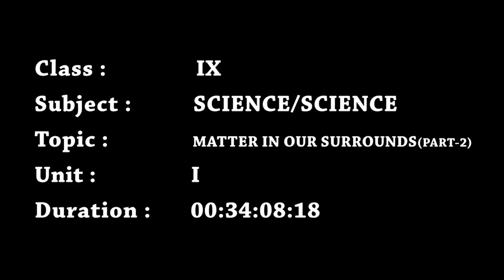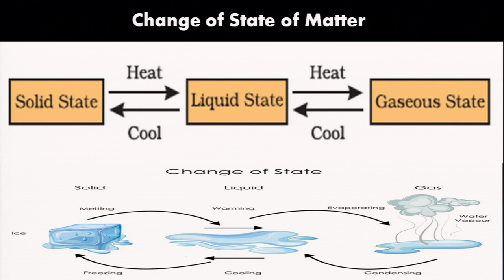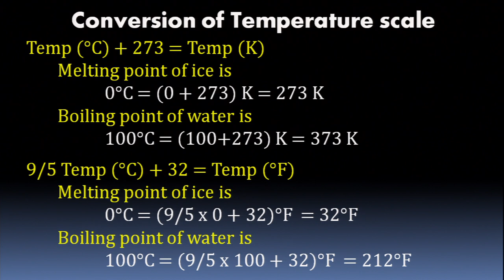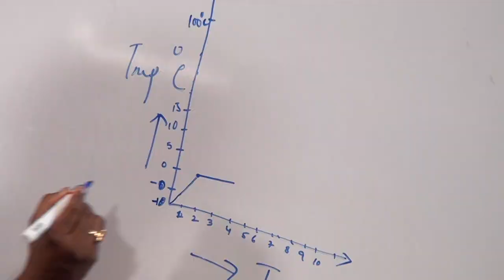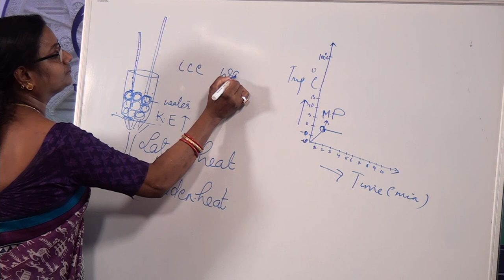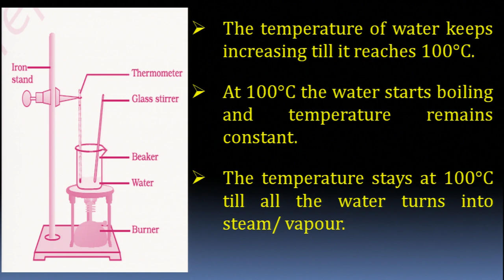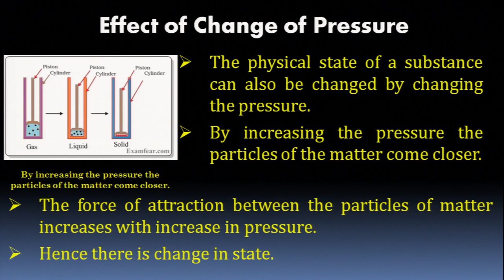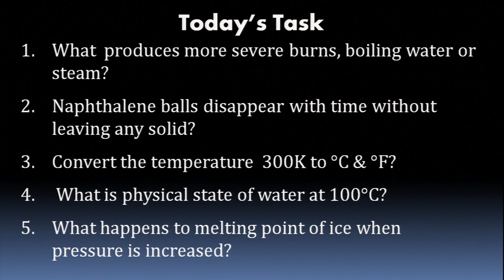Class 9 Chapter 1: Matter in our Surrounding Part - II